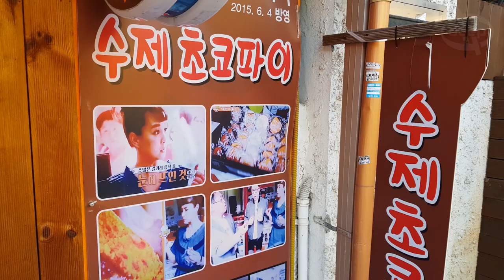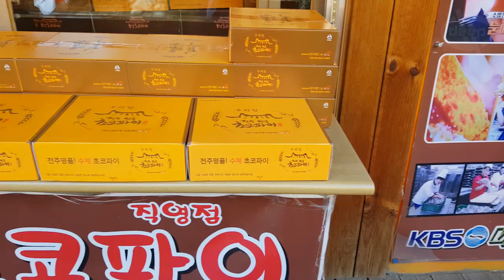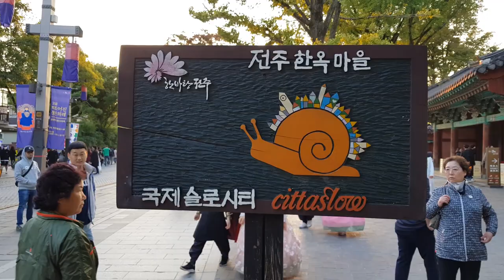HANOK VILLAGE JEONJU (part 1)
jalan-jalan sore